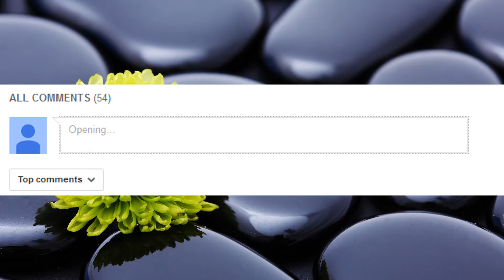DIY Miracle Mask/Pigmentation/Remove dark spots/wrinkle/Blemishing/Burn Spots/Acne spots/freckles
Ingredients :
1) Chironji (charoli) Powder - 2-3 tbsp
2) White Chandan Powder - 2 tbsp
For make it paste use:
Rose water/Curd - For Oily Skin/Sensitive skin
Raw Milk - For Dry/Dull/Normal Skin

Mix them well and apply on affected area, leave it till it gets dry and than rub pack gently and wash it.